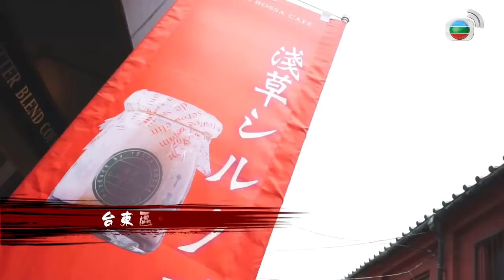杜如風又搵到新嘢食 今次係淺草No.1人氣布甸店 有「原味焦糖布甸」、「芒果布甸」、「咖啡布甸」每款都係352yen 日本人好鍾意食布甸 這裡多種口味任以選擇